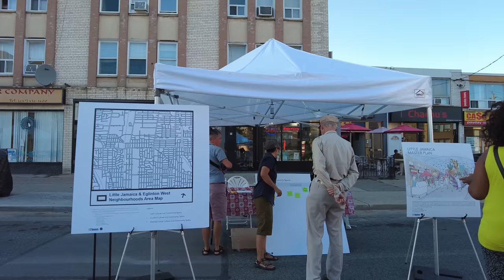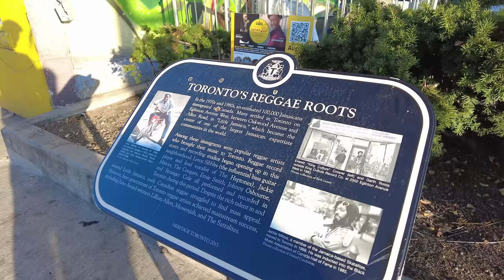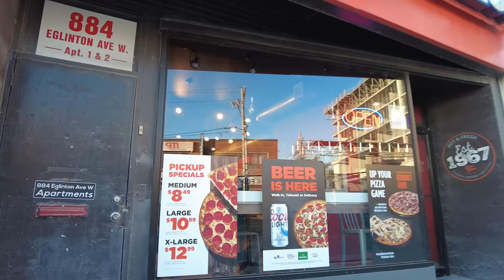Little Jamaica & Eglinton West "Pre"-Festival | Toronto Walk (Aug 2022)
A walk along Eglinton Avenue West through Little Jamaica and Cedarvale. The Sinting Festival was supposed to be taking place between Dufferin and Marlee but it wasn't quite up and running yet at the time I visited.

0:01 - East on Eglinton Avenue West (from Miranda Ave)
5:15 - Dufferin & Eglinton
14:15 - Oakwood & Eglinton
21:14 - Eglinton West Station / Allen Road
32:44 - Bathurst & Eglinton

Recorded in 4K at 60 FPS on Friday, August 26, 2022.